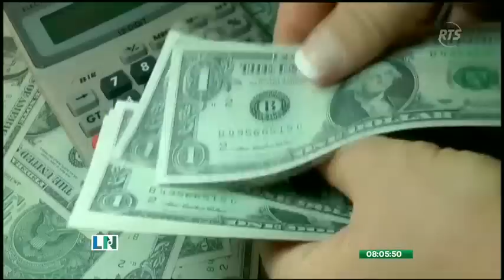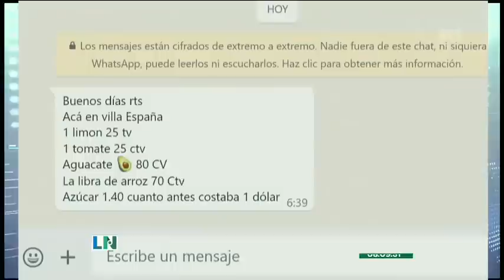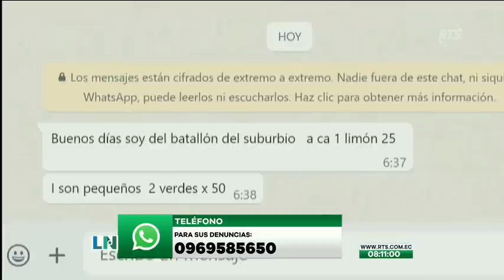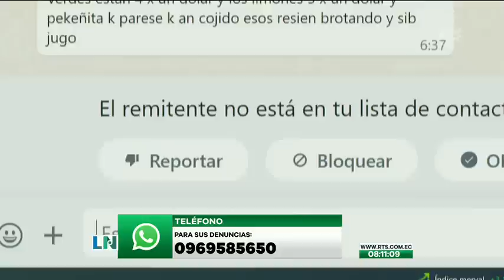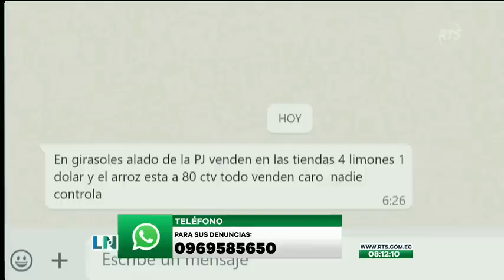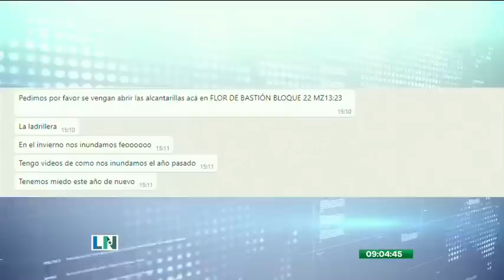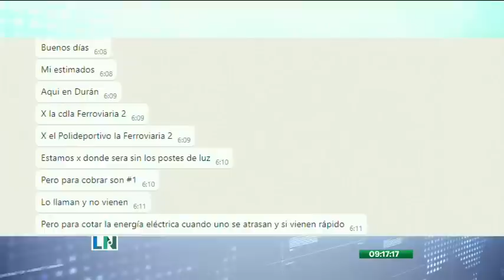La Noticia en La Comunidad: Programa del 19 de Septiembre de 2023